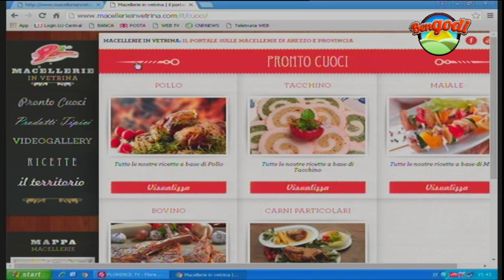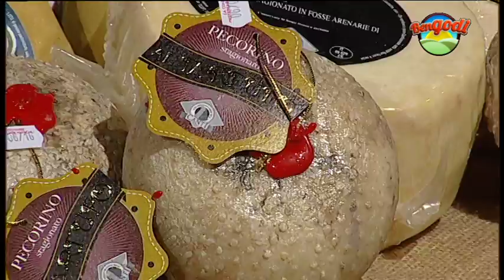Bengodi puntata del 9 dicembre 2015 - prima parte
Alex Revelli presenta Bengodi, la trasmissione che mette in evidenza le eccellenze agroalimentari, artistiche, culturali e artigianali del nostro territorio. In collegamento con Roberto Francini dalla Macelleria di Rossi Alberto.In studio  l'Associazione Macellai, la dottoressa Barbara Lapini,  Macellerie in Vetrina, Canti e Rossi.